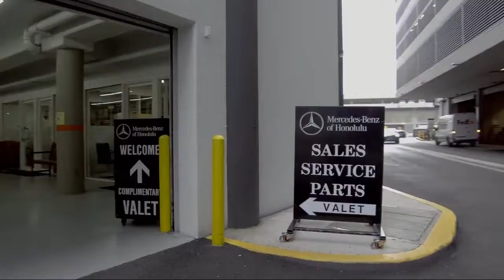2019 Mercedes-Benz GLS GLS 550 Honolulu Ewa Beach Waipahu Mililani Kailua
2019 Mercedes-Benz GLS GLS 550 Stock Number: MLC51094 Vin:4JGDF7DE0KB192375.